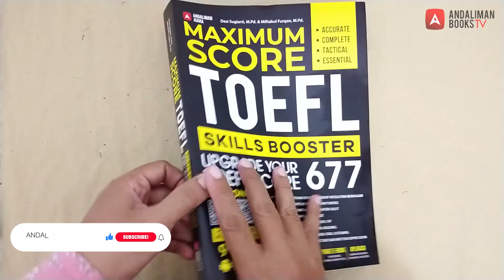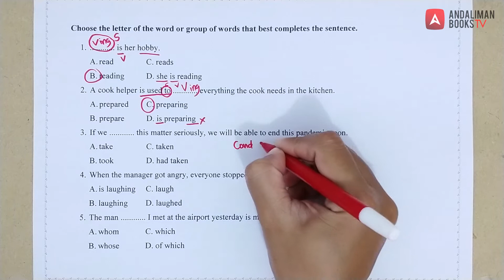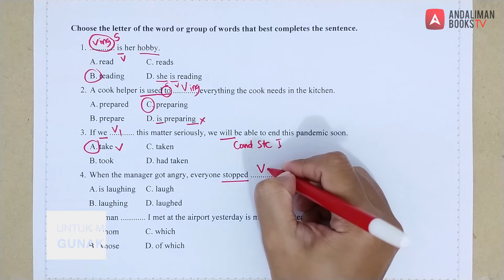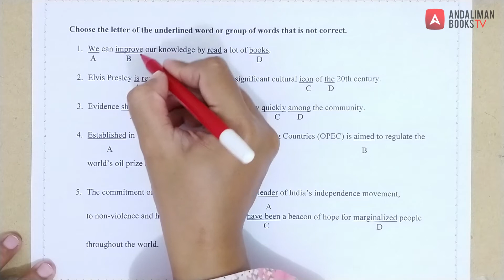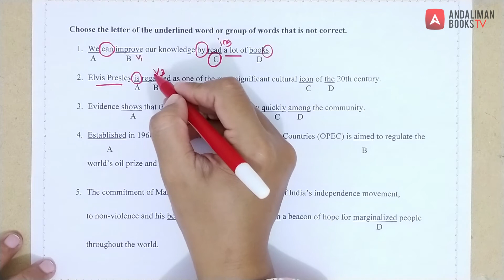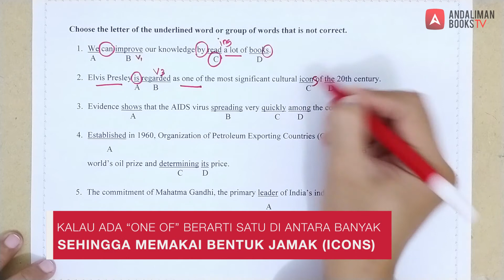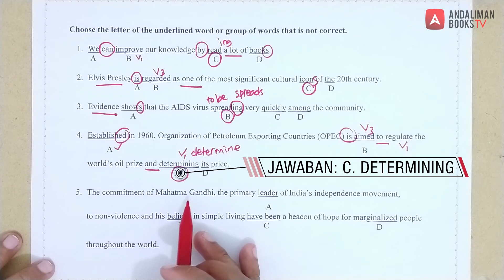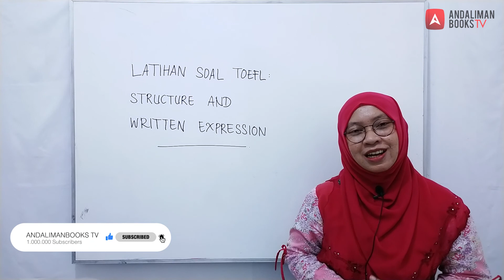Strategi Antigagal Mengerjakan Soal Structure & Written Expression | TOEFL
Banyak pilihan yang mengecoh di Soal Structure & Written Expression. Di tajuk Lolos TOEFL ini, Miss Desi akan menjelaskan pola yang sering muncul di soal-soal grammar semacam ini. Dengan strategi ini, kita bisa mengerjakan soal TOEFL dengan cepat dan tepat.

Buku-buku yang direkomendasikan oleh Miss Desi bisa didapatkan di toko-toko buku terdekat dan akun market place kami (Andaliman Bookstore). Untuk mendapatkan diskon ekstra spesial, kontak nomor 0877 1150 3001 (WA/Telp.). Atau, cek website dan berbagai akun medsos kami berikut ini: